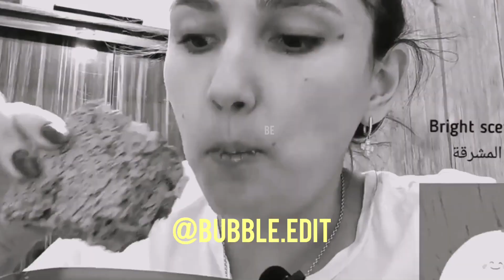💖ASMR EDITS, VLOG MARTA RIVA COMPILATION!💖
💖ASRM EDIT, VLOG MARTA RIVA COMPILATION!💖
cr:
00:09 - 01:01 - 01:40 - 02:32 - 03:07 ; cookie w/patste 🥞
04:18 - 05:44 ; clay soup/paste 🍯
06:12 ; Turkestan clay 🥨
Hi, how are you? Hope fine 💖. After many requests here is marta riva, i hope you like these video edits it took me 3/4 days to edit them. However, the editors know how difficult I am on the videos to edit, especially because they are very long. Some don't drive me crazy but I hope you like them !!! ❤️ (Don’t forget to follow me and like.)